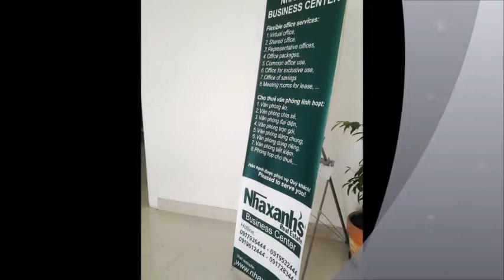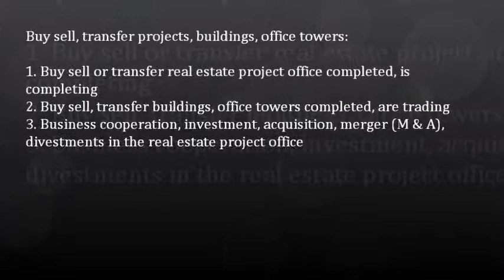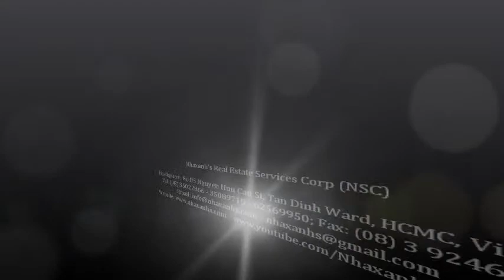Khuyến mãi văn phòng cho thuê; 0917936444 - 0919532444 -- 0917283444